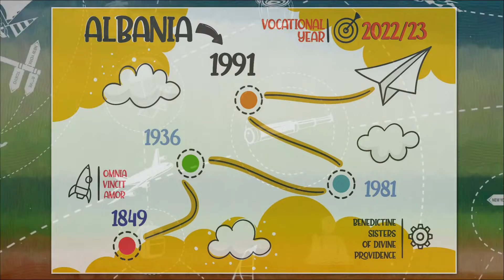𝟑𝟏 𝐘𝐄𝐀𝐑𝐒 𝐎𝐅 𝐌𝐈𝐒𝐒𝐈𝐎𝐍 𝐈𝐍 𝐀𝐋𝐁𝐀𝐍𝐈𝐀 - 𝐁𝐒𝐃𝐏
𝟑𝟏 𝐘𝐄𝐀𝐑𝐒 𝐎𝐅 𝐌𝐈𝐒𝐒𝐈𝐎𝐍 𝐈𝐍 𝐀𝐋𝐁𝐀𝐍𝐈𝐀 - 𝐁𝐒𝐃𝐏

On October 12, 1991, under the government of Mother Clara Venturini, the Congregation opened a new community on the Continent that saw it be born. Led by the hands of Providence, the Sisters began a new educational mission through the school located in Durazzo – Albania.

There, in a spirit of humility, from the very first community, the Sisters dedicated themselves to school education and also to the ecumenical and interreligious activity of the Albanian people.

Let us pray, giving thanks for all the good done in these 31 years of presence of the Benedictine Sisters of Divine Providence in Albanian lands, witnesses of Providence.

Let us ask the Lord of the Harvest to continue raising, in this blessed land, many and good vocations, to continue, in the world, the charism of trusting abandonment in Divine Providence.